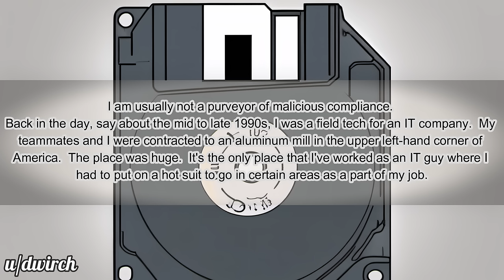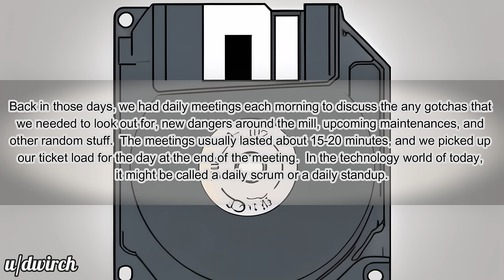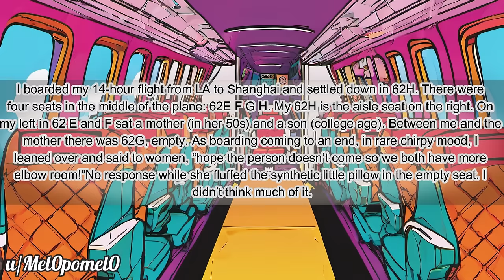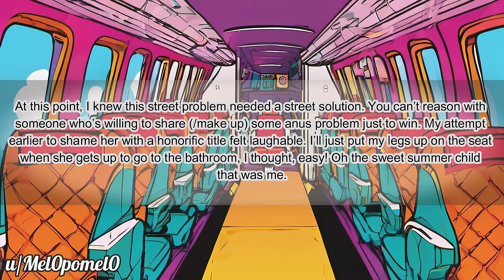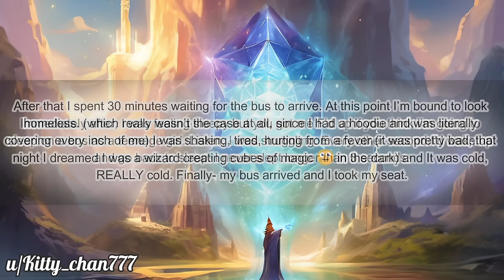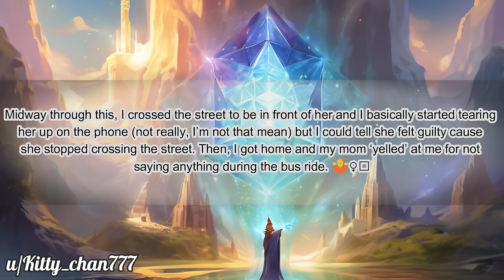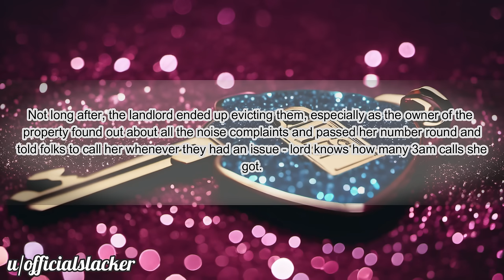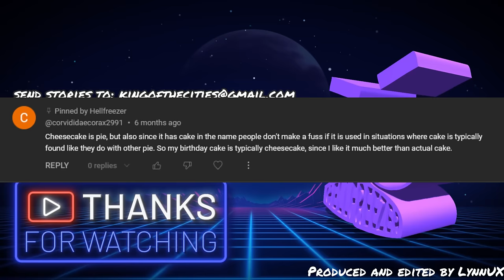r/PettyRevenge REVENGE IS ICE CREAM #343 Revenge Stories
Get ready for a hilarious ride as I bring to you the funniest revenge stories! Watch as our authors share their most outrageous and comedic tales, from silly pranks to clever paybacks, these stories will leave you in stitches. So sit back, grab a snack, and enjoy the show!

Many thanks to the following:

Stories & Timestamps:
1. 0:00
2. 4:12
3. 6:38
4. 12:40
5. 16:31
       Outro. 19:19